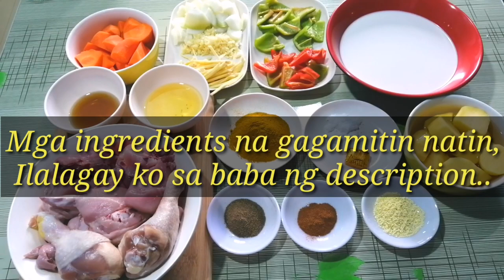CHICKEN CURRY | HOMEMADE SIMPLE RECIPE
Ingredients.

1kilo chicken
1pc carrot sliced
2 pcs potatoes sliced
2 pcs red & green bell pepper sliced
1 pc white onion sliced
6 cloves garlic minced
(1 chicken cubes) optional
(1/2 tbsp chili) powder optional
3 cups Coconut milk
1/2 tbsp Ground black pepper
2 tbsp fish sauce patis
2 tbsp Curry powder
2 tbsp cooking oil
1/2 tbsp seasoning
Salt
Happy cooking guys and God bless..